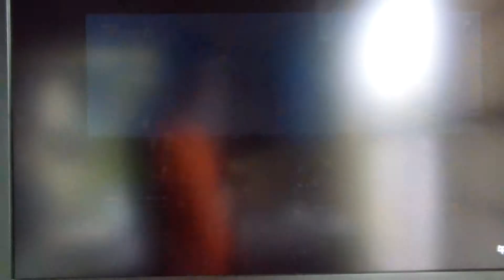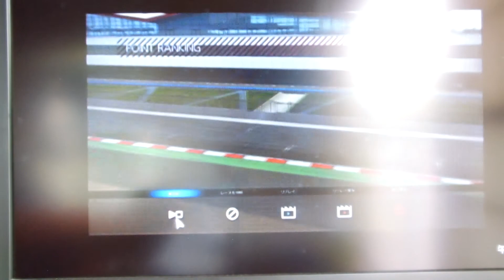GT6 グループGT3チャンピオンシップ 1/5 シルバーストーン グランプリ スバル インプレッサスーパーツーリングカー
グループGT3チャンピオンシップ 1/5
シルバーストーン グランプリ
スバル インプレッサスーパーツーリングカー